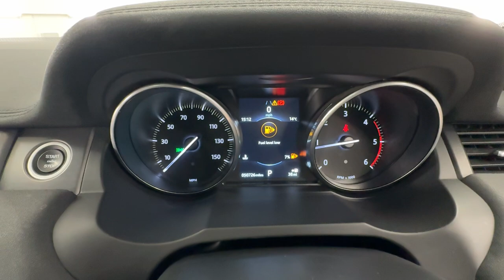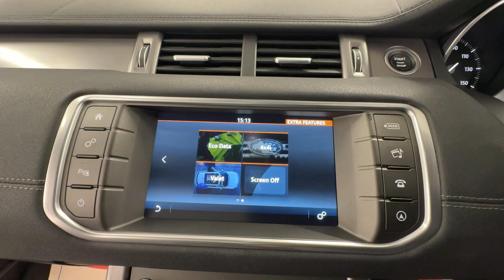Country Car Barford Warwickshire Range Rover Evoque for sale CV358DS